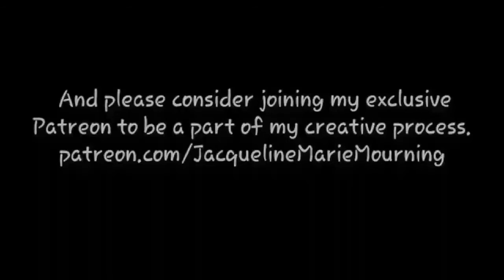So Who Am I Really?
**OPEN ME ** 👻
Wherein I introduce myself to all and sundry whilst walking down one of Los Angeles famous jacaranda lined streets.